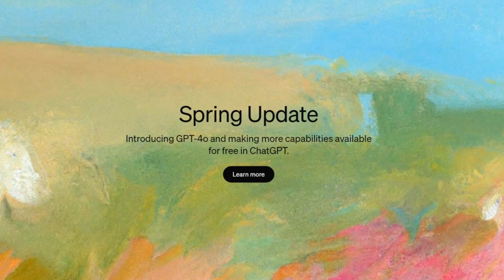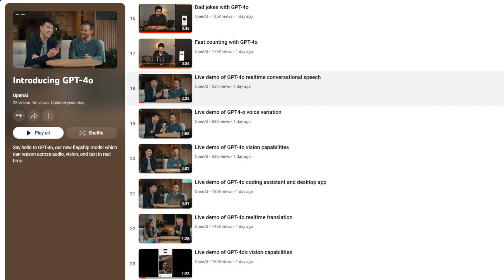The Future is Here: OpenAI's Latest Breakthrough - GPT-4o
Welcome to a pivotal moment in artificial intelligence history! In this video, we dive into OpenAI’s most recent innovation, GPT-4o, and explore how this model dramatically raised the bar for voice and vision processing capabilities.

You can watch other OpenAI's short clip videos demonstrating the many various use cases of GPT-4o here: